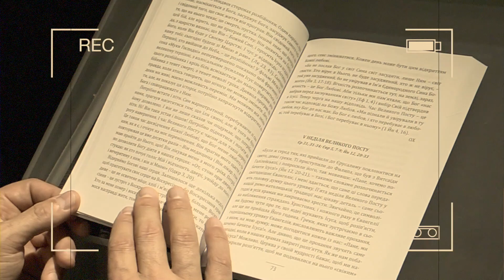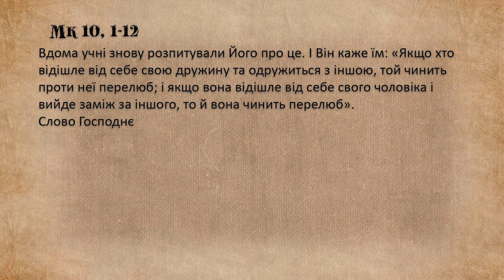П’ятниця VII звичайного тижня, "Дорога до серця"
П’ятниця VII звичайного тижня, Мк 10, 1-12